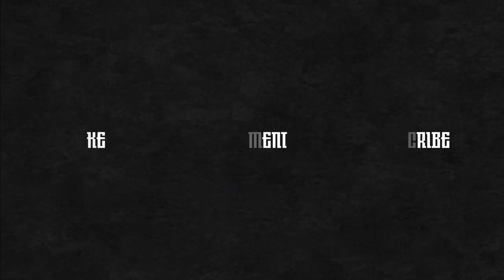A Destiny 2 Montage | Solstice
Sorry for disappearing for the past two weeks, I was in England and Italy. All these clips are from yesterday, feeling good being back ✋🏼